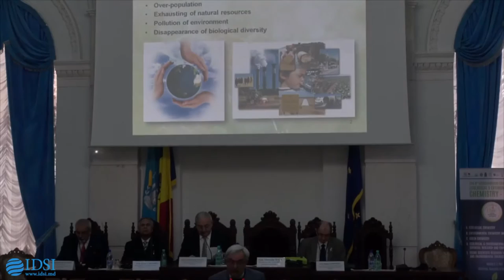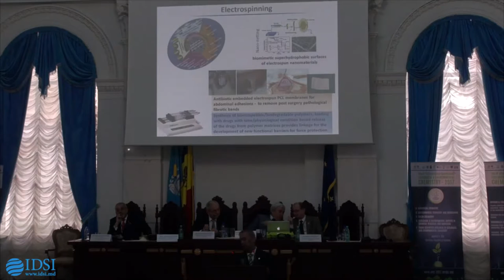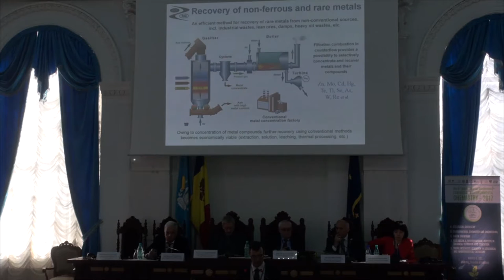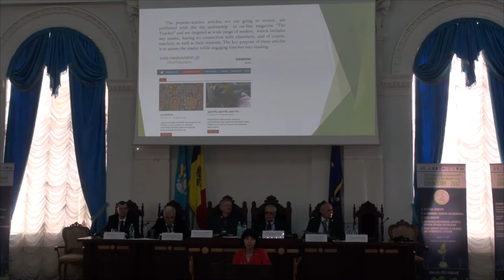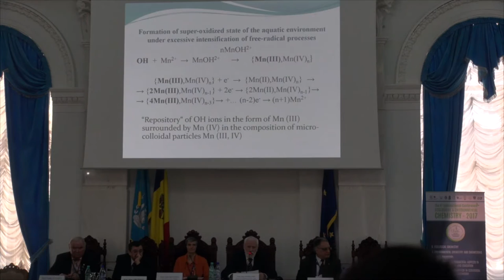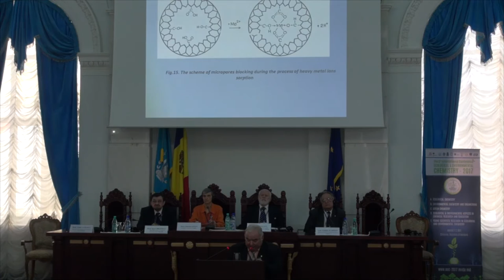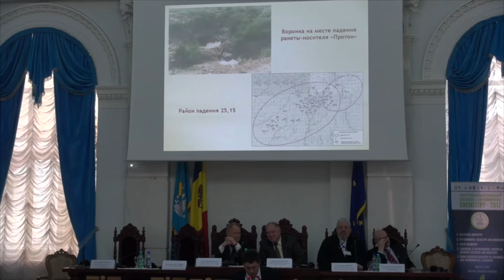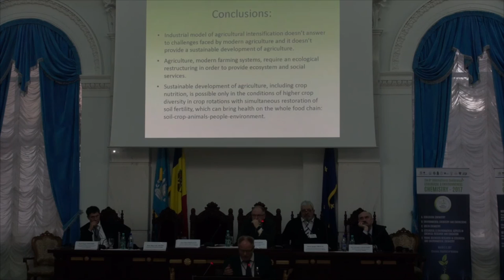A VI a Conferinţă Internaţională Chimia ecologică și chimia mediului ambiant 2017